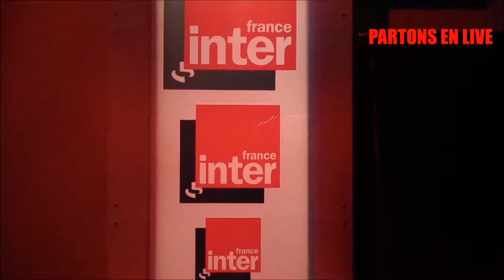LUCAS SANTTANA AU STUDIO 105 DE FRANCE INTER DANS L'EMISSION PARTONS EN LIVE PRESENTEE PAR ANDRE MAN